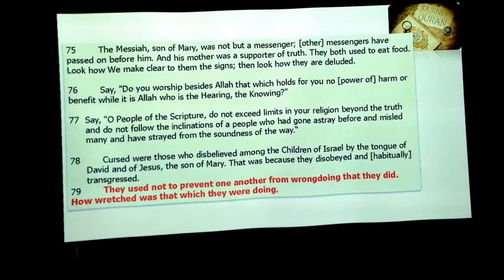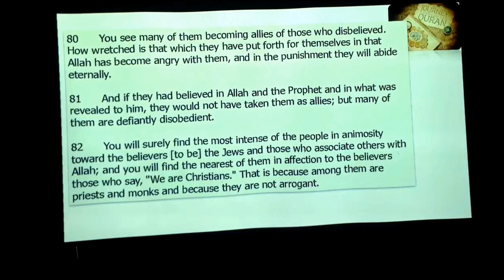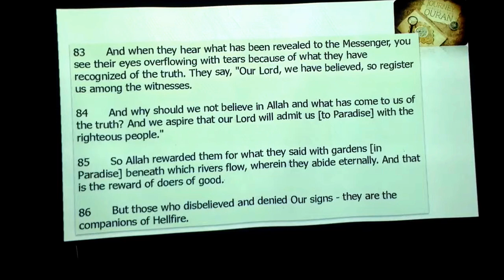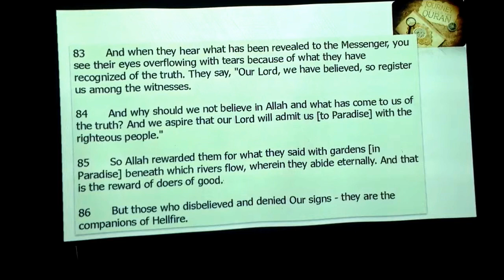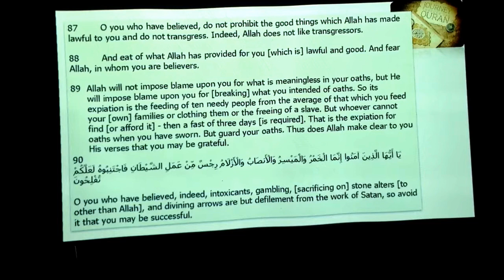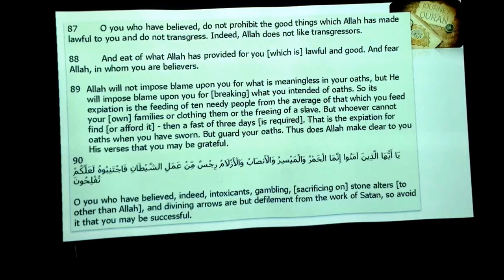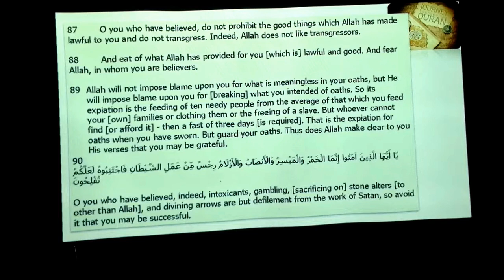Journey through the Quran Surah Al Maaida Ayah 75-90 @QHM 23_9_2017